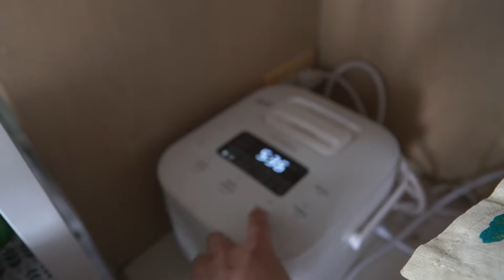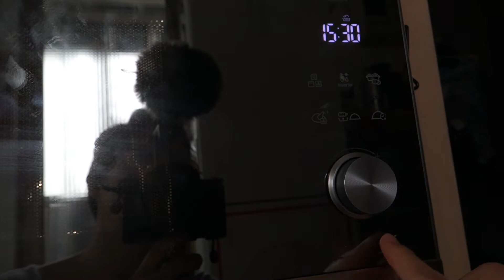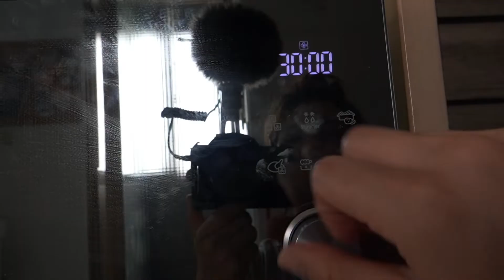煮婦 Vlog #21 | 主婦日常 牛肉番茄湯 德國豬腳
好不容易在傳統市場買到大豬腳，興沖沖來烹調
殊不知做出來跟想的完全不一樣，說好的脆皮呢
龜龜首次出現，被我們收養不知會不會瞬間長大
相愛的記憶，從生活的細節裡蔓延開來
若可以延續，片刻的影像都將是永恆的紀念